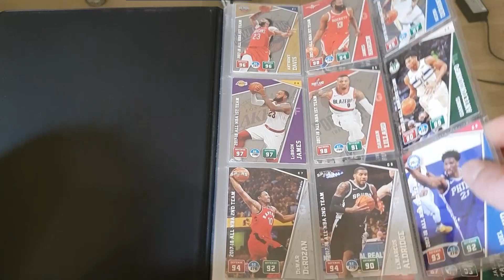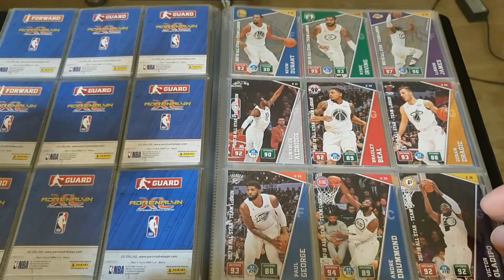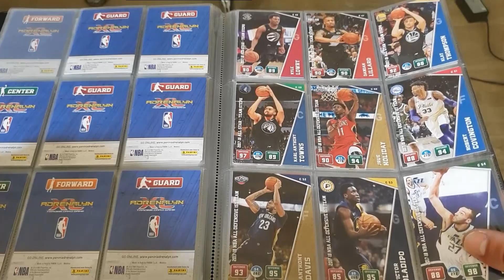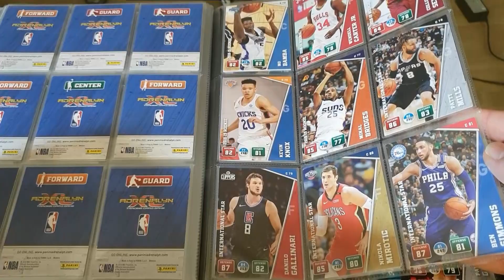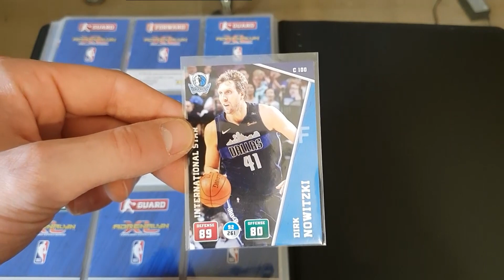😜 CARTE PANINI NBA ADRENALYN XL 👍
🏀Salut la team, aujourd’hui  je vous montre mon album panini nba adrenalyn XL complété a 100% + Zoom sur les meilleur carte pour ma part 😜 MISSION ACCOMPLIE. Bon visionnage les amis 👍

👍 N'hésite pas a me donner du power en me laissant un énorme pouce bleu 💪

✊ BIENVENUE dans le  BATAILLON des Collectionneurs de cartes  NBA ✊

Ps: n hésite pas à me donner des conseils pour améliorer ma chaîne 📹 👍 et Viens discuter sur ma page Facebook pour qu'on puisse partager nos cartes de collection et même en échanger 😜